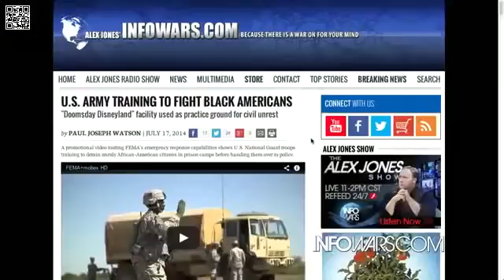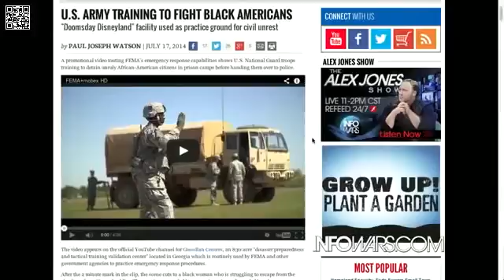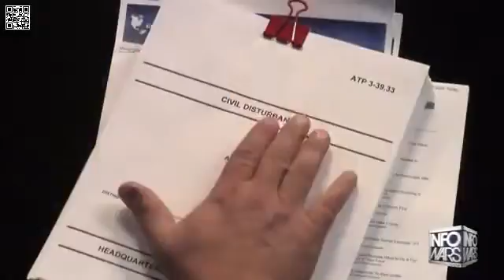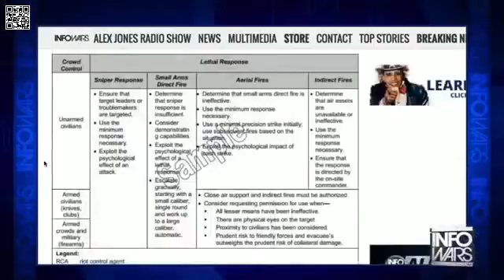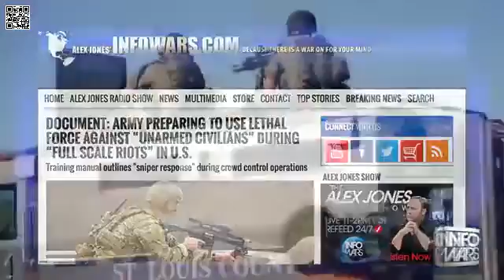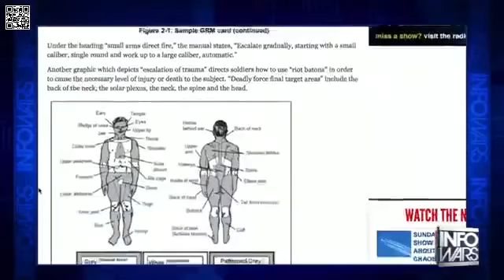Martial Law in USA!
Army Trains to kill Blacks and Admits Plan To Execute Americans En Masse